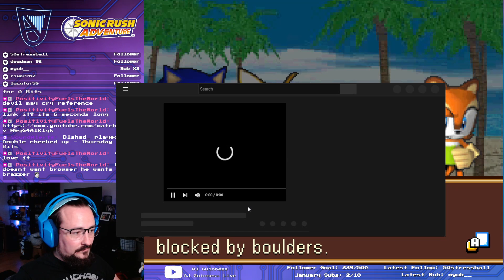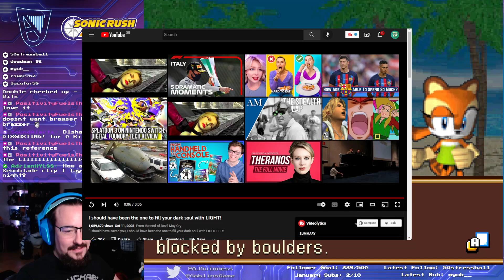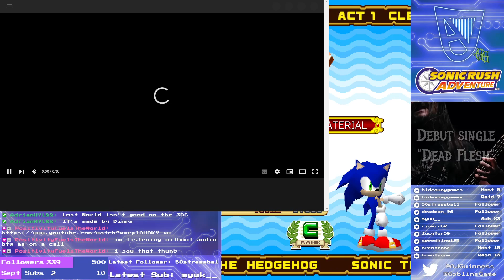[Sonic Rush Adventure] Yo ho ho, a pirate's life for Sonic - Twitch Stream 07/09/2022